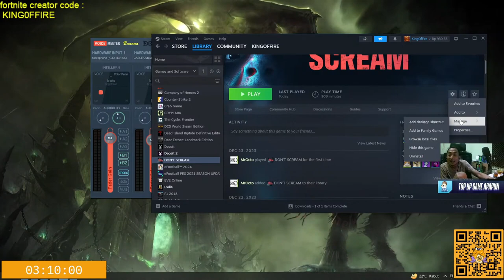FULL KEJANG GLAMING ~ DONT SCREAM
Fortnite Suport Creator : KINGOFFIRE

Spec :
Ryzen 7 7500X
APACER Panther 32 GB DDR4 3200Mhz (16x2)
Equip :
keybord Sades Thyrus
Monitor Primary :
Aoc  22inch 22B2HM LED 22" 75Hz
Monitor secondary :
Benq G10HDA17" 60HZ